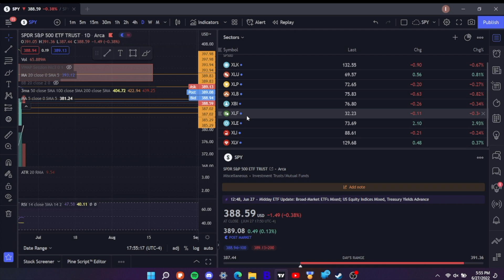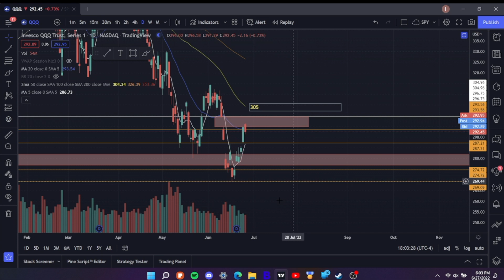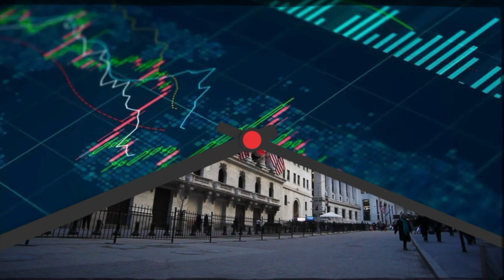Where is the next bear hiding ? |Technical analysis on SPY and QQQ for beginners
We will go over SPY,QQQ and talk about what to expect leading into this week.